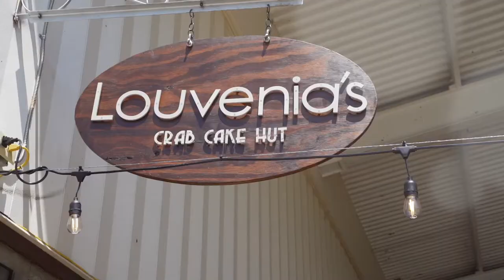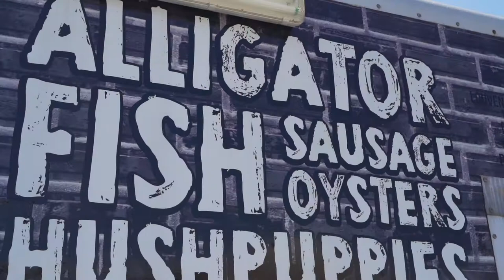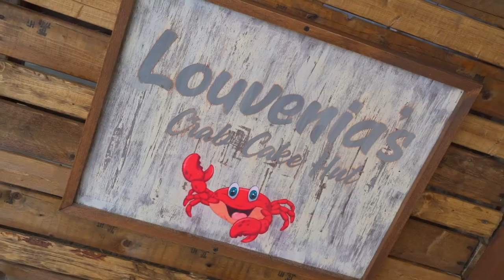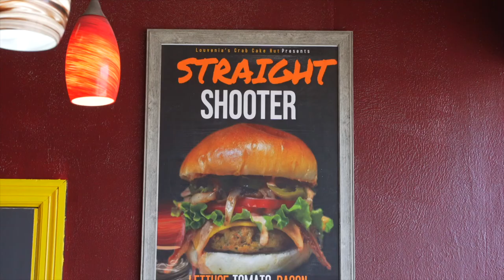A Fork In The Road Clip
Check Out Our Clip From The TV Show "A Fork In The Road" April 2021